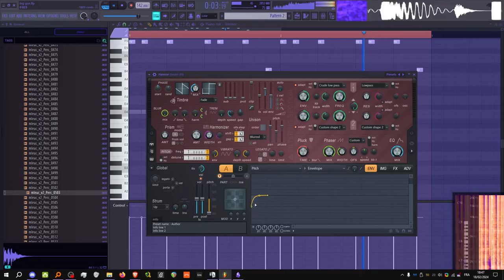gun bass generator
made a while ago as a test to get various guns and percs bass really easily